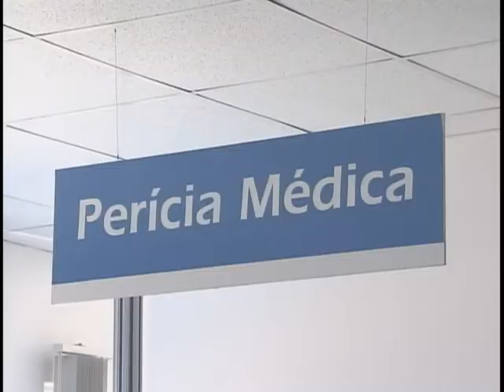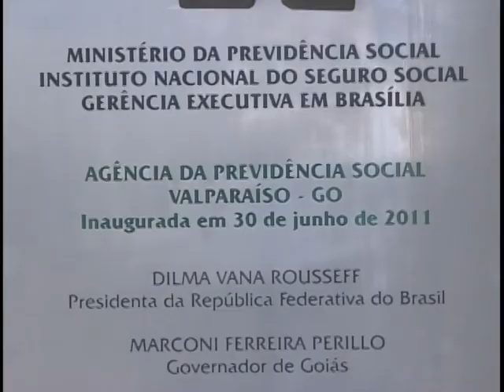Dois mil municípios brasileiros vão receber agências da Previdência Social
NBR NOTÍCIAS - 30.06.11: Nos próximos três anos, serão construídas 720 agências da Previdência Social em todo o País. Perto de 2 mil municípios brasileiros, com mais de 20 mil habitantes, vão receber as novas unidades. Uma delas foi inaugurada, em Valaparaíso de Goiás, municípío a 50 quilômetros de Brasília. Esta Agência faz parte do Plano de Expansão da Rede de Atendimento do governo Federal.